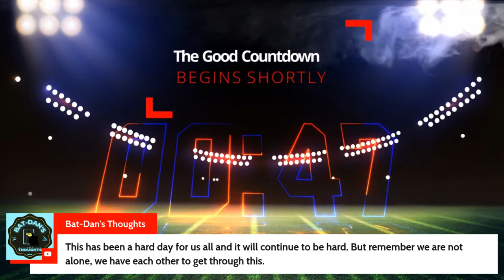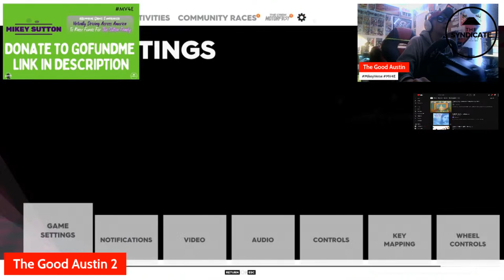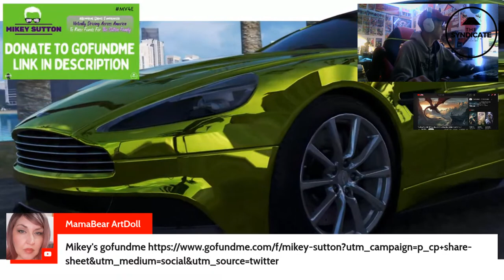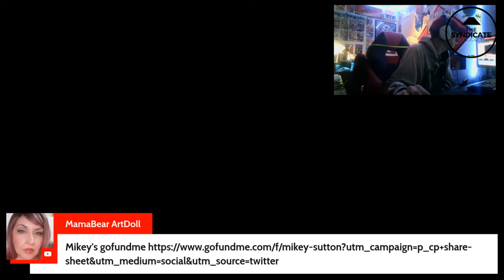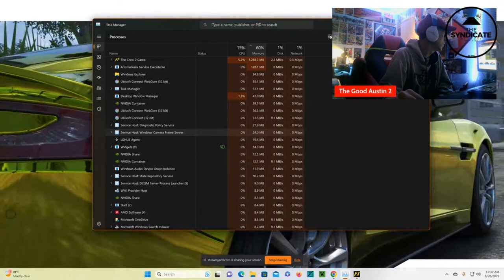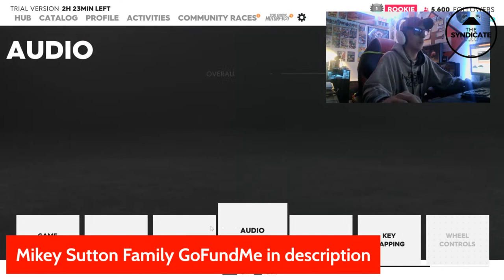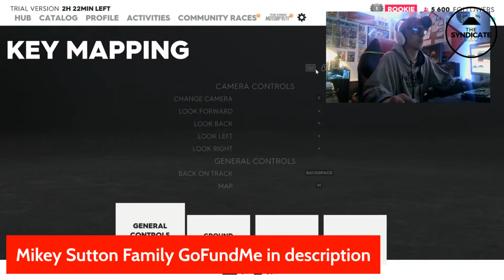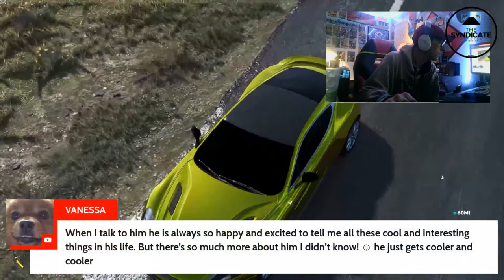Mikey Sutton Memorial Fundraiser || Virtual Drive Across America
Lets listen to some music, drive, drown out the world, & remember our great friend and brother; Mikey Sutton.

You can make song requests as we go. I'm not sure I'll talk much but I would love to see and read your messages & tributes to Mikey.